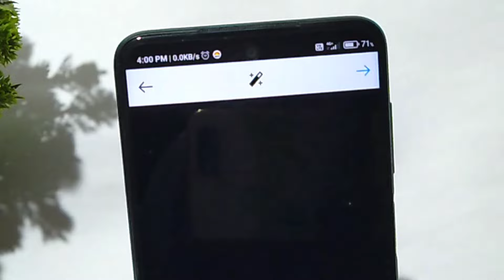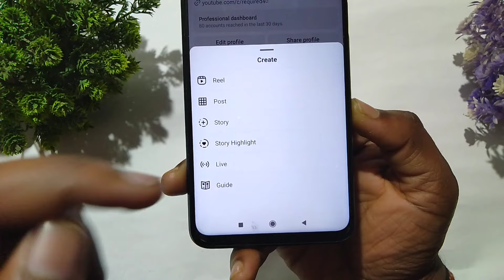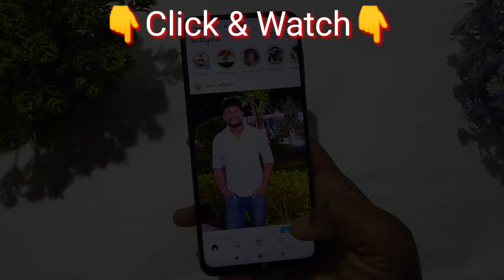How to stop instagram post on facebook | Instagram ki post facebook par na jaaye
In this video i am telling About How to stop posting Instagram post to Facebook